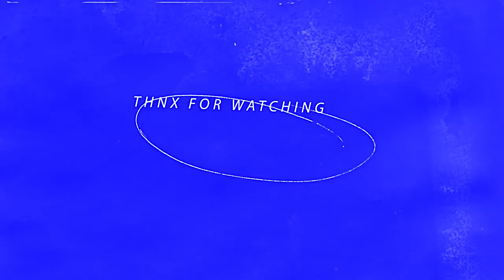Aesthetics Collage (After Effects Template)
Features:
- 4K 3840×2160
- 129 Unique Characters Included (For Collage Text)
- Color Control
- After Effects CC 19 and high
- Tutorial Included
- Fonts, Footages and Music is not Included